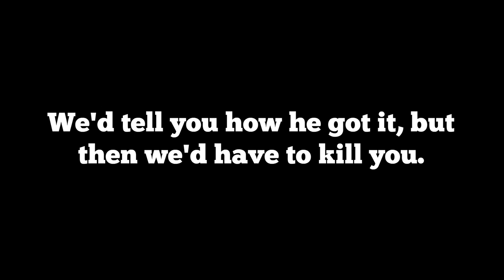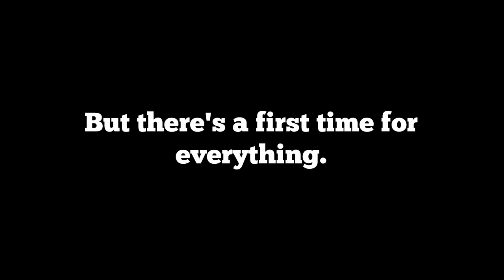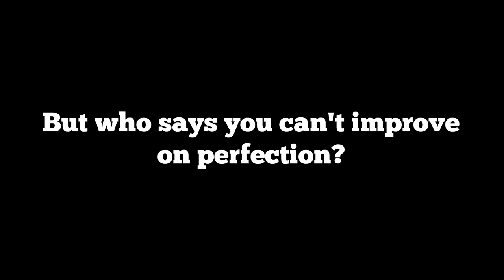Katharine Hepburn's Brownie Recipe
You didn't know the spirited New England-born actress had a sweet tooth? Neither did we, until WGBH's arts editor Jared Bowen brought out her famous brownie recipe. And not only did we make them, we made our own version of them.

Video credits :
Stacy Buchanan – Director/Producer
Cori Brosnahan – Producer
Jared Bowen – Host
Catherine Smart - Host
Jess Barnthouse –Camera Operator